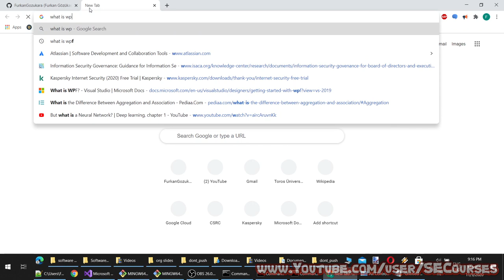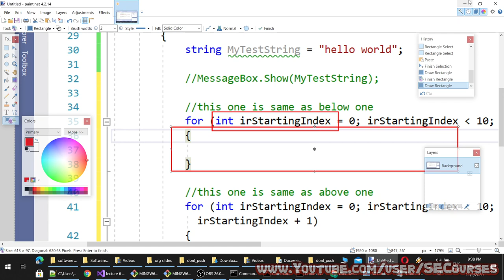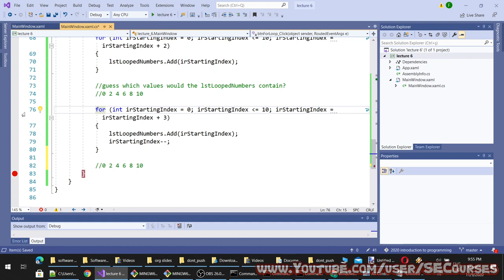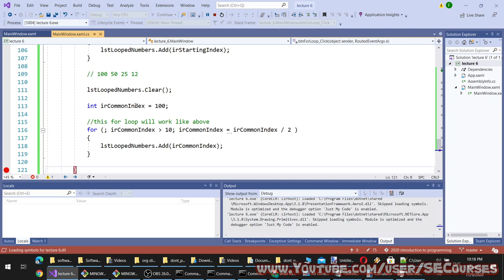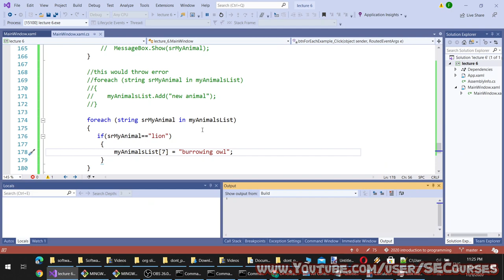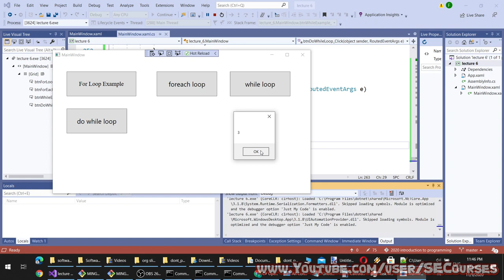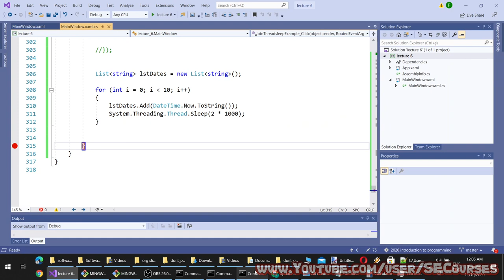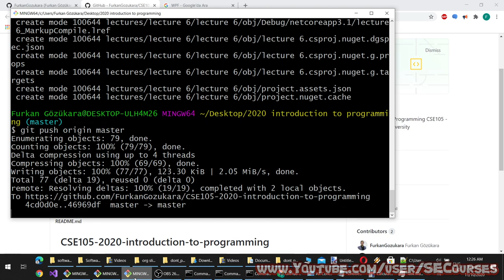C# Programming For Beginners - Lecture 6: WPF, For, Foreach, Do, While Loops, Message Box, Try Parse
C# Programming For Beginners Lectures (6/14) will teach you CSharp programming from 0 to beginner / intermediate level.

Please join discord, mention me and ask me any questions.

You can watch for free our C# Programming, ASP .NET Core MVC programming, Machine Learning and Software Engineering related courses on our playlists page ⤵️

GitHub code repository of this course (source codes of the lectures)  ⤵️

The topics that have been covered in Lecture 6:

* What is Windows Presentation Foundation (WPF) and how to compose and use a WPF project
* "For",  Foreach", "While", and "Do-While" loops in details. How do they work?
* How to use MessageBox, TextBox, and Label of WPF
* How to use TryParse and Try Catch methods
* How to update User Interface (UI) but with UI may freeze methodology
* How to use Task.Factory and Dispatcher.BeginInvoke to update UI without freezing UI

Introduction

Programming is a vast field with a variety of tools, frameworks, and languages. Windows Presentation Foundation (WPF) is one such framework that is used to build desktop applications for Windows. In this article, we will discuss the basics of WPF, the different types of loops in programming, how to use common WPF controls like MessageBox, TextBox, and Label, and the concepts of TryParse, Try Catch, updating User Interface (UI) without freezing, and how to use Task.Factory and Dispatcher.BeginInvoke to update UI without freezing UI.

Part 1: What is Windows Presentation Foundation (WPF)?

Windows Presentation Foundation (WPF) is a graphical subsystem for Windows that provides a platform for building rich desktop applications. It is a part of the .NET Framework and is used to create applications that have a visually appealing user interface. WPF uses XAML (Extensible Application Markup Language) to define the user interface, and C# or VB.NET to define the logic behind the user interface.

WPF is built on top of DirectX and offers many advantages over the traditional Win32 API. It offers better graphics and animation capabilities, better data binding, and a more flexible layout system. It also offers support for vector graphics, which means that the graphics in WPF applications can be scaled up or down without losing quality.

To compose and use a WPF project, you would typically start by creating a new WPF application in Visual Studio. This will create a new project with some default files and folders. The main file for a WPF application is the XAML file, which defines the user interface. You can open this file in Visual Studio and use the drag-and-drop designer to add controls to the user interface.

Part 2: "For", "Foreach", "While", and "Do-While" loops

Loops are a fundamental concept in programming that allow us to repeat a block of code multiple times. There are several types of loops in programming, including "for", "foreach", "while", and "do-while".

The "for" loop is used to repeat a block of code a fixed number of times. It consists of three parts: the initialization, the condition, and the increment/decrement. The initialization sets the starting value for a counter variable, the condition checks whether the counter variable meets a certain condition, and the increment/decrement updates the counter variable after each iteration of the loop.

The "foreach" loop is used to iterate over a collection of items, such as an array or a list. It does not require a counter variable and is more concise than the "for" loop. It simply iterates over each item in the collection, and you can access the current item using a variable.

The "while" loop is used to repeat a block of code while a certain condition is true. It checks the condition at the beginning of each iteration of the loop, and if the condition is true, it executes the block of code. The loop continues until the condition is false.

The "do-while" loop is similar to the "while" loop, but it checks the condition at the end of each iteration of the loop. This means that the block of code is executed at least once, even if the condition is false initially.